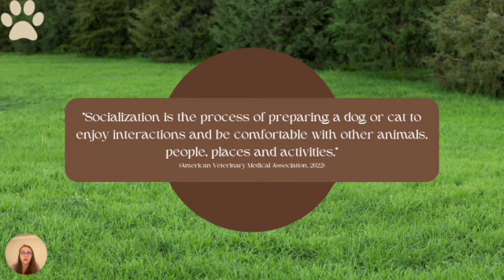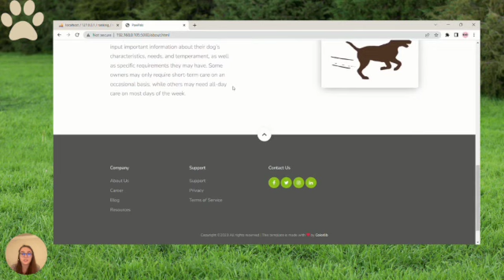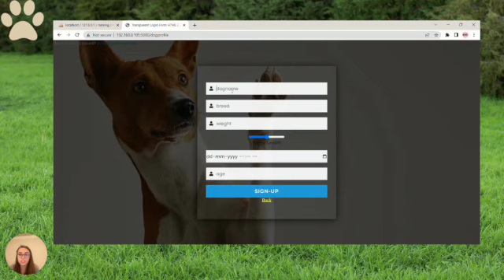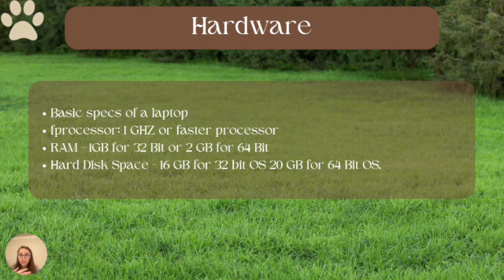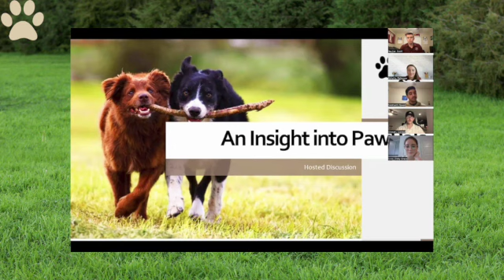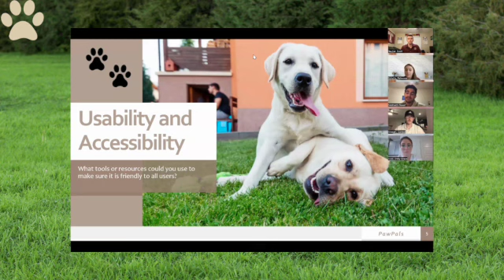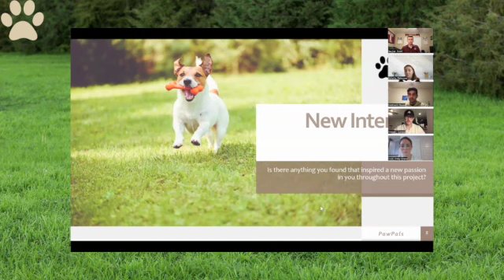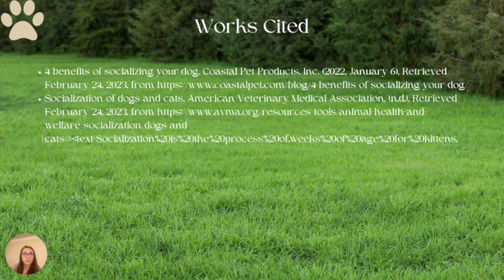ISTM Final Presentation: Team 6 SD 480p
This video contains Team 6's final presentation for ISTM. It discusses the functional application they created called PawPals.

ISTM Presentation Time Breakdown:
Describe opportunity
- 0:00

Show off application
- 6:42

Describe infrastructure
- 19:21

Explain monetization
- 22:09

Discuss lessons learned
- 24:14

Works Cited and Appendix
- 43:54